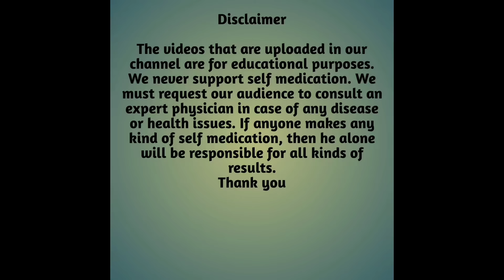থাইরয়েড - সুস্থ থাকতে জেনে নিন | Healthtips Bangla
থাইরয়েড - সুস্থ থাকতে জেনে নিন
 Healthtips bangla

Description:-
গলার ওপর প্রজাপতি আকৃতির থাইরয়েড গ্রন্থি যে হরমোন নিঃসরণ ঘটায়, তা নানা উপায়ে শরীরের বিপাকীয় প্রক্রিয়া নিয়ন্ত্রণে ভূমিকা রাখে। এর মধ্যে কত দ্রুত ক্যালরি পোড়ানো হবে বা কত দ্রুত হৃৎস্পন্দন হবে, এ বিষয়টিও রয়েছে। তাই থাইরয়েডের সমস্যা এমন একটি পরিস্থিতি তৈরি করে, যা দেহের থাইরয়েড গ্রন্থির ওপর প্রভাব ফেলে।এবং দেখা দেয় শারীরিক নানান সমস্যা। এই সমস্যার লক্ষণ, চিকিৎসা ও প্রতিকার  সম্পর্কে আজকে আমি এই ভিডিওতে বলেছি। ধন্যবাদ 🙏